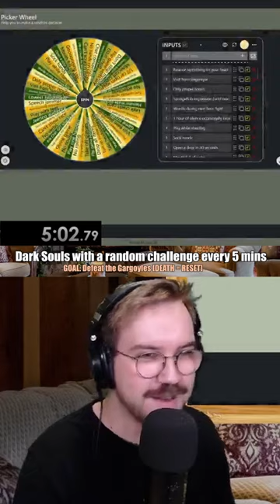Berggren can't last 1 minute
Berggren rolls "Can't scratch nose," and claims that it is the easiest challenge ever.

Clipped from "Dark Souls speedrun, but something random happens every 5 minutes"